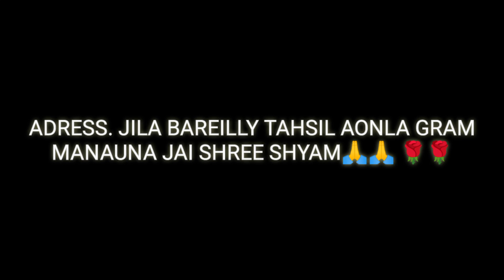JAI SHREE SHYAM MANAUNA DHAM AAYE SABHI SHYAM PREMI KI HOTI HE MANO KAMNA P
मनौना धाम में साक्षात विराजमान है बाबा श्याम

मनौना धाम कहां है आइए हम आपको बताते हैं

यह मंदिर भारत में उत्तर प्रदेश के जिला बरेली की तहसील आंवला के गांव मनौना में स्थित है

तहसील आंवला से श्री श्याम मन्दिर मनौना धाम की दूरी महज 2 किलोमीटर दूर है

जिला बरेली से 44 किलोमीटर की दूरी पर स्थित है श्री श्याम मन्दिर मनौना धाम

दिल्ली से लगभग 240 किलोमीटर की दूरी पर स्थित है श्री श्याम मन्दिर मनौना धाम

आगरा से 198 किलोमीटर की दूरी पर है श्री श्याम मन्दिर मनौना धाम

अधिक जानकारी हेतु इस नम्बर पर संपर्क कर सकते है

सभी श्याम भक्तों को मेरी ओर से

chamatkari manauna dham
manauna dham khatu shyam
manauna dham
manauna dham bhajan
manauna dham
मनौना धाम
चमत्कारी मनौना धाम
धाम मनौना
खाटू श्याम मंदिर
मनौना धाम खाटू श्यामश्याम
चमत्कारी मनौना धाम
चमत्कारी श्री खाटू श्याम मंदिर
मनौना धाम चमत्कारी
मनौना धाम भजन

Enstagram link